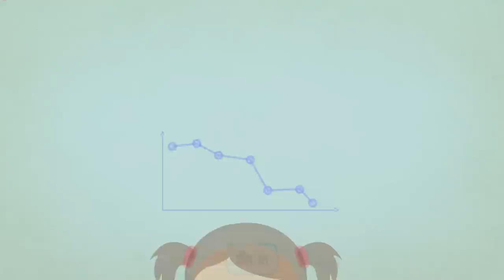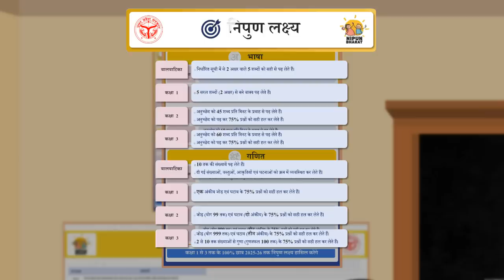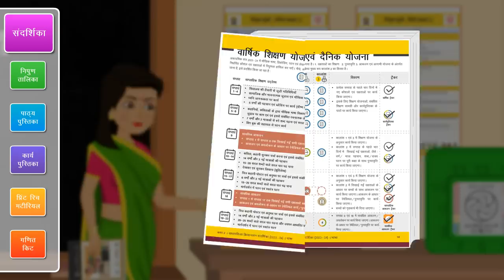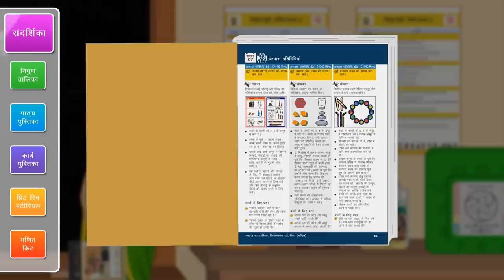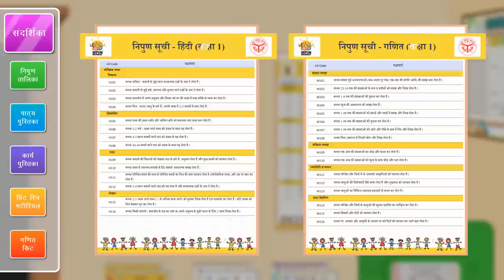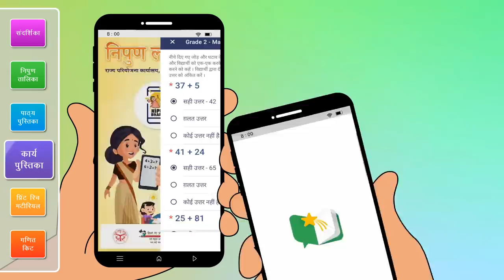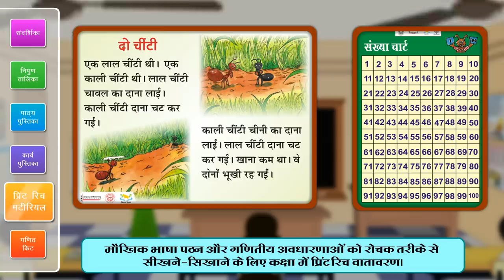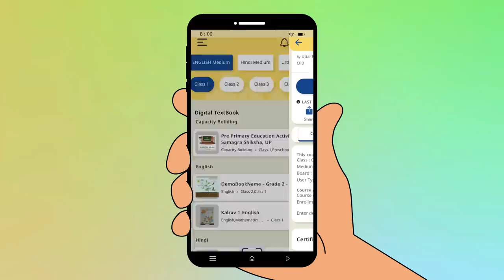NIPUN Bharat Mission: Academic Strategy 2023-24